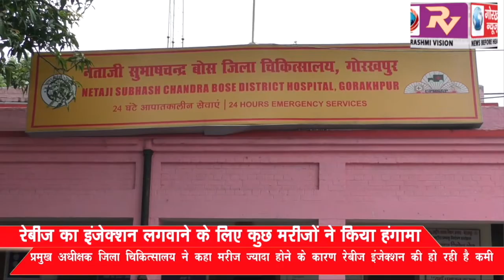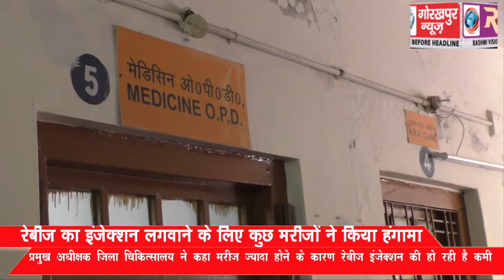प्रमुख अधीक्षक जिला चिकित्सालय ने कहा, मरीज ज्यादा होने के कारण रेबीज इंजेक्शन की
प्रमुख अधीक्षक जिला चिकित्सालय ने कहा, मरीज ज्यादा होने के कारण रेबीज इंजेक्शन की हो रही है कमी